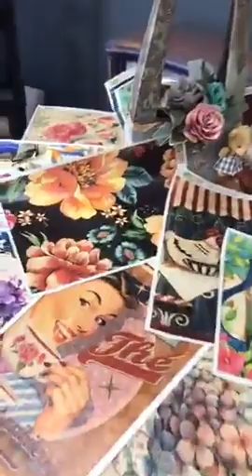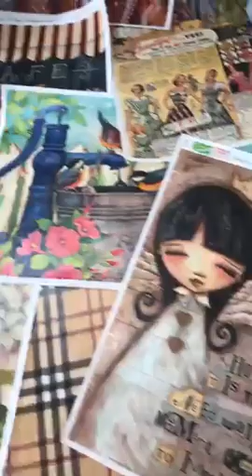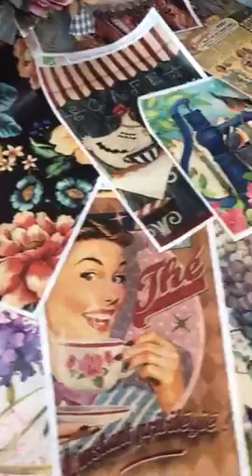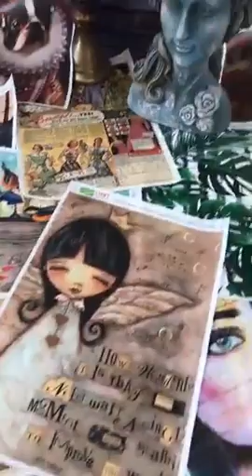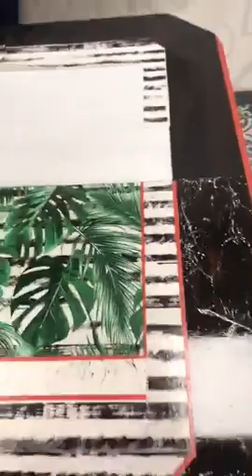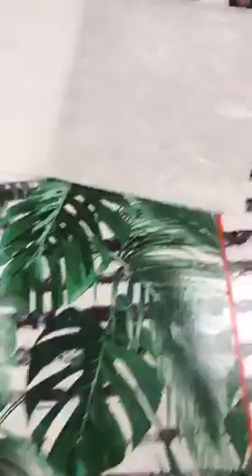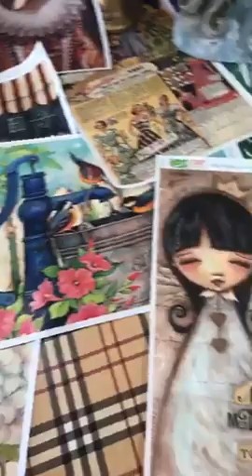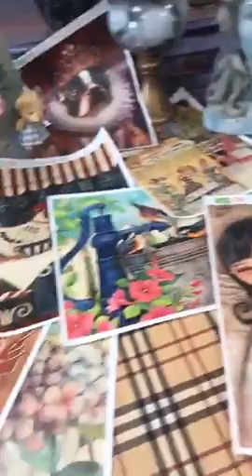YENİ Ürünümüz Kendinden Yapışkanlı Pirinç Kağıdı (Sticky Rice Paper) ile Nasıl Uygulama Yapılır?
Kendinden Yapışkanlı Pirinç Kağıdımız ( Sticky Rice Paper) ile Nasıl Uygulama yapılır? nerelerde kullanılır? Kolay ve rahatlıkla uygulanır mı? Bunların ve aklınıza takılan bir çok sorunun cevabını bulabileceğiniz güzel bir uygulma videosu . İzlemek için aşağıdaki linke tıklayınız.
Facebookda : Richhobby ile geri dönüşüm projeleri
instagramda : richartcraft